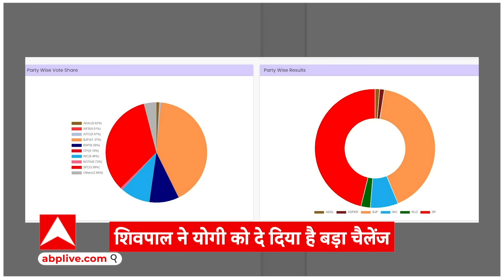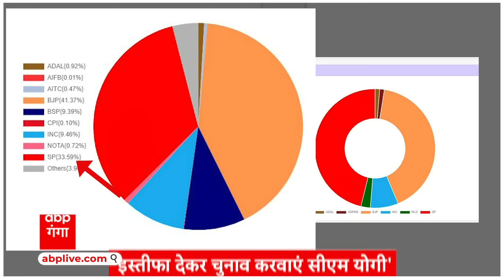Result 2024 शिवपाल ने नतीजों के बाद योगी को दे डाली इस्तीफे वाली चुनौती | ABP GANGA LIVE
2024 के लोकसभा चुनाव ने उत्तर प्रदेश में समाजवादी पार्टी की झोली भर दी है... सांसदों का नंबर इतना है...  कि समाजवादी पार्टी उत्तर प्रदेश की सबसे बड़ी पार्टी बन चुकी है.. देशभर में सांसदों की संख्या के लिहाज से तीसरी सबसे बड़ी पार्टी... 80 सीटों वाले उत्तर प्रदेश का आधा से ज्यादा हिस्सा सपा के लाल रंग से रंगा नजर आ रहा है